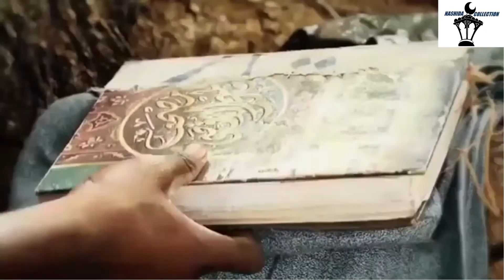Qur'aan nashida, munshid Tewfiq Yusuf / nashida afaan oromo / Nashida Collection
Nashida bareedduu qur'aan jettu kan munshid Tewfiq Yusuf baase.
Irraa baradha, irraa gorfamaa, ittis boharaa